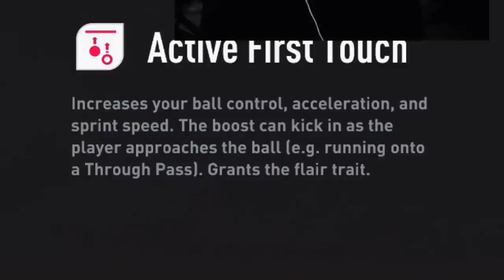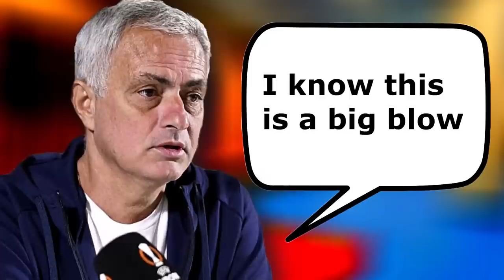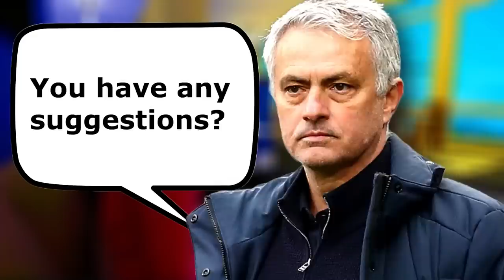New Season & I Purchased a New House...😱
♦ Matthew Rose... we begin our journey on trying to become the world's best footballer.